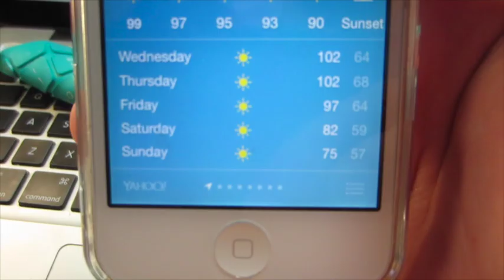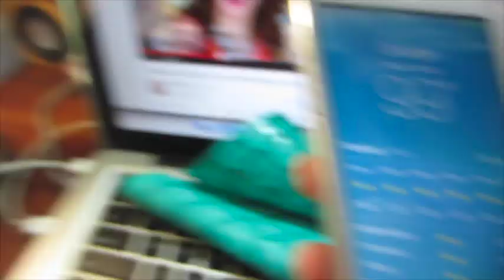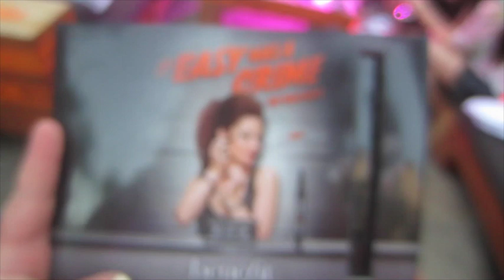Benefit Product Release Party!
THUMBS UP if you enjoy these vlogs and want MORE!

KristeeVetter

Kristee.